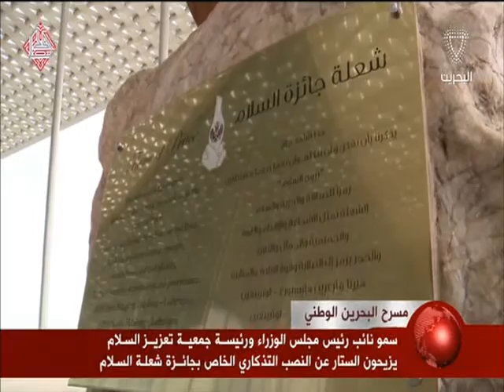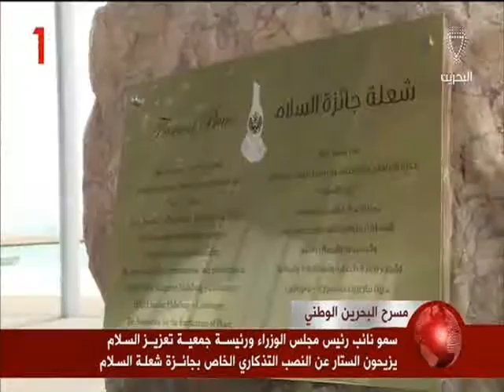البحرين: سمو نائب رئيس مجلس الوزراء وسمو رئيسة جمعية تعزيز السلام يزيحون الستار عن النصب التذكاري